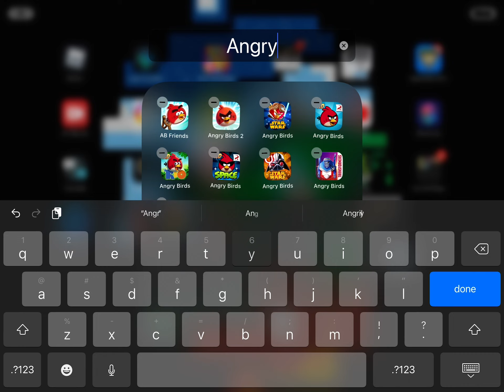Reinstalling old Angry Birds games and adding them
I found them in my App Store purchases, these Angry Birds apps are purchased way back in 2018.
So I reinstalled them so I can enjoy my nostalgia again.